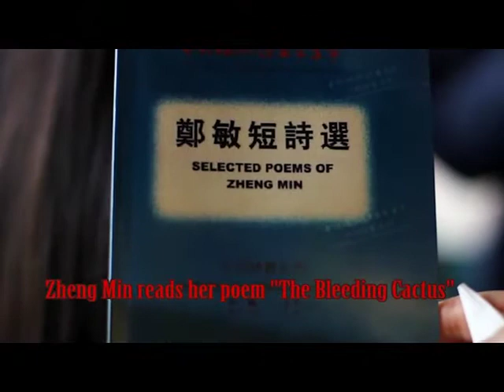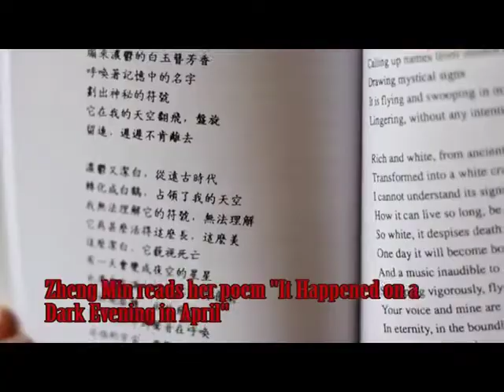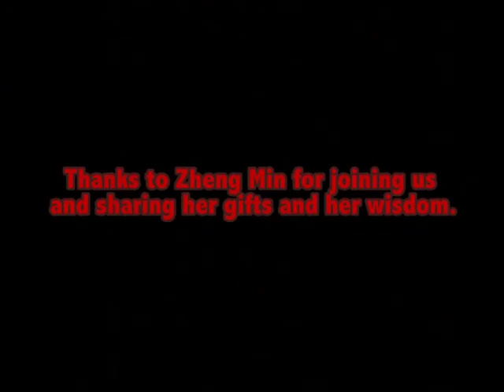Afternoon with poet Zheng Min [30mins]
In 2011 Prof. Evelyn Hu-DeHart interviewed poet, Zheng Min A.M. '52 about her life and experiences at Brown. Part of the Year of China Oral History Project. This video is a 30 minute excerpt from that conversation.

Brown University
Year of China